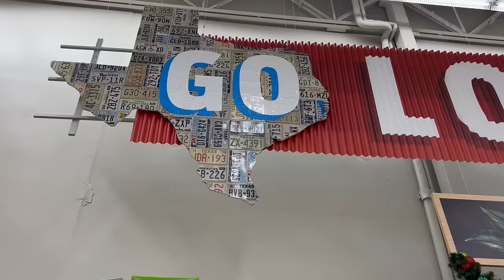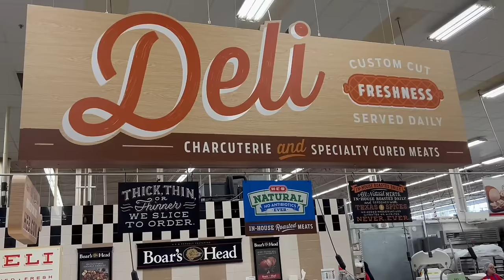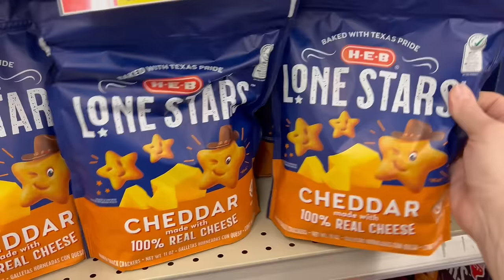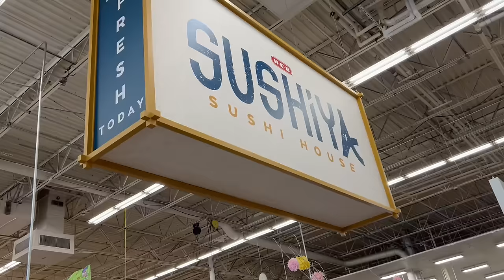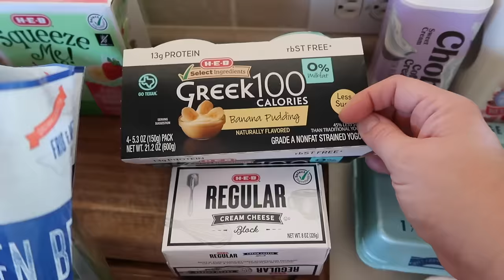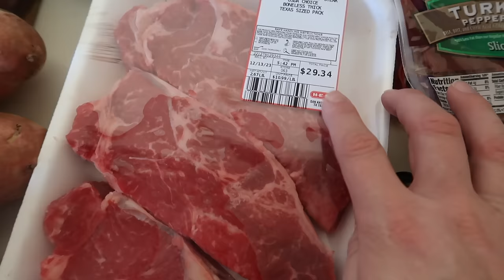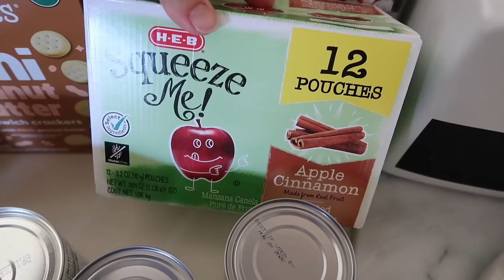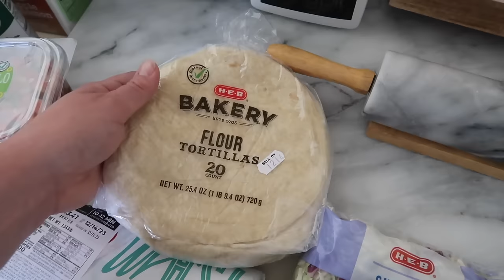First Time at H-E-B! Weekly Grocery Haul + Trying NEW ITEMS! Shop with me at H-E-B! VLOGMAS DAY 7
My First Time at H-E-B! Texas Grocery Chain! Sharing my Weekly Grocery Haul + Trying NEW ITEMS! Shop with me at H-E-B! VLOGMAS DAY 7  Welcome to my 12 Vlogs of Christmas VLOGMAS series! Look for 12 NEW VIDEOS over December, including Daily Vlogs, Recipes, my WW Health Journey, and Holiday Fun!

I'm Lauren! Plus Size Mom of 2, who naturally lost 80lbs with diet and exercise, using Weight Watchers. On my channel you'll find Recipes, Grocery Hauls, Day in the Life Vlogs and all about my journey to being a healthier mom, while living a life of balance! Sharing my rebooted Postpartum weight loss journey after Baby #2 along with how I'm getting back on track to keep on my goals of being a healthy, happy Mom for my family!
XO-L